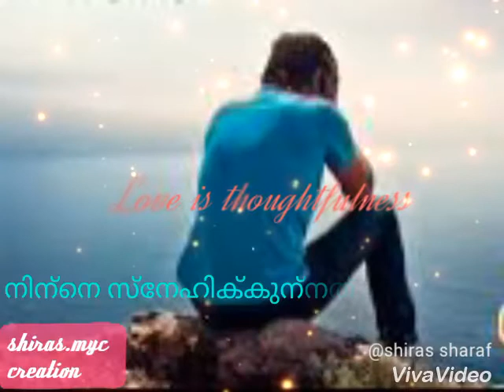Oru ironbox song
For all thapist